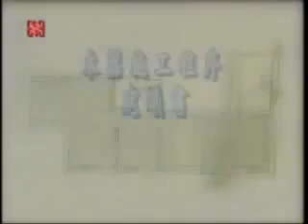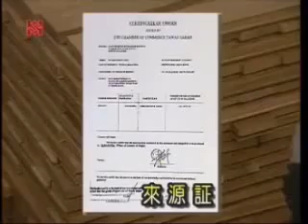HKHA優質工序系列 Chapter 03 木器 03 1 施工圖則